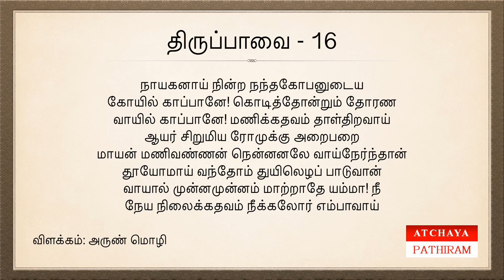திருப்பாவை - 16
நாயகனாய் நின்ற நந்தகோபனுடைய
கோயில் காப்பானே! கொடித்தோன்றும் தோரண
வாயில் காப்பானே! மணிக்கதவம் தாள்திறவாய்
ஆயர் சிறுமிய ரோமுக்கு அறைபறை
மாயன் மணிவண்ணன் நென்னனலே வாய்நேர்ந்தான்
தூயோமாய் வந்தோம் துயிலெழப் பாடுவான்
வாயால் முன்னமுன்னம் மாற்றாதே யம்மா! நீ
நேய நிலைக்கதவம் நீக்கலோர் எம்பாவாய்